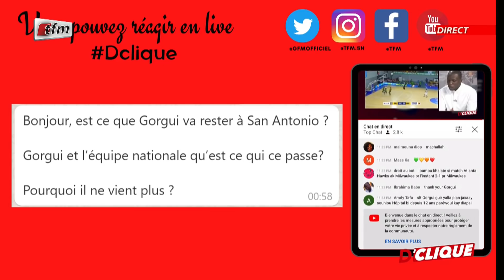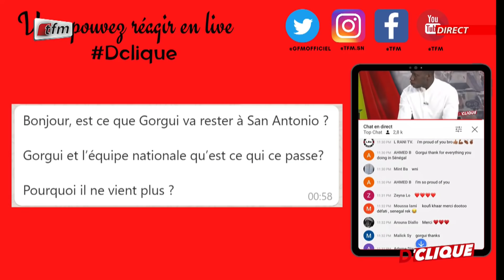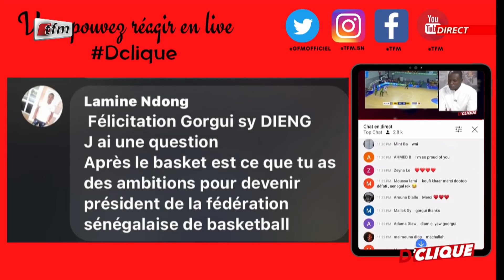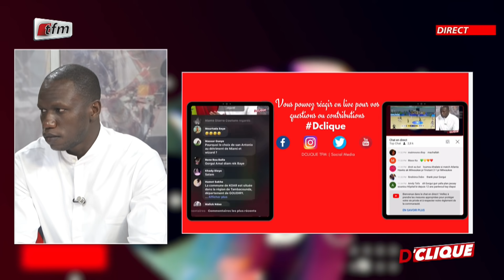Question des internautes à Gorgui Sy Dieng dans D'clique du 29 Juin 2021